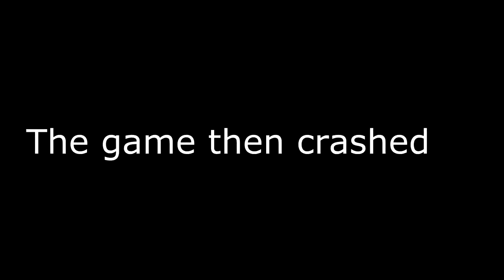TIGER SHARK VS GREAT WHITE SHARK | Feed and Grow Fish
Who will win?  The tiger shark or the great white shark.  Today we are going to find out in the game fish feed and grow.  A new patch just came out that added a new skin for the tiger shark and the great white shark.  You can also play as the great white shark if you manage to kill the great white shark that is found on the ocean map... He is really tough through.

Game Description:  Hunt and eat other fish - simply, grow into larger beasts!

Growing into more mods and content
With the first release we want to test the basics of multiplayer. Further development will include new fish abilities and passives, new fun content for both single and multiplayer with game mods.

Also, we want to focus on the technical stuff and add new animations, new features, make gameplay smoother and more fun.

Show your love and support in reviews!
We're grateful for all your feedback and tips, it helps us make the game more awesome.